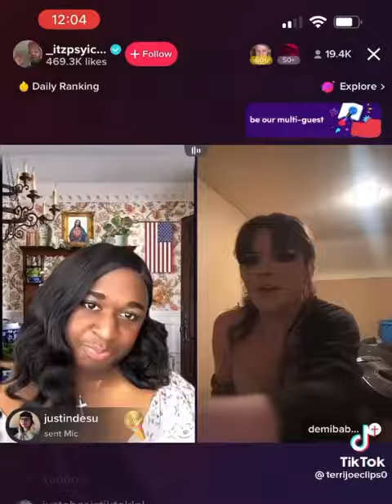demi austin's love song for terri joe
posting this to build channel history so I can get advanced features back lmao